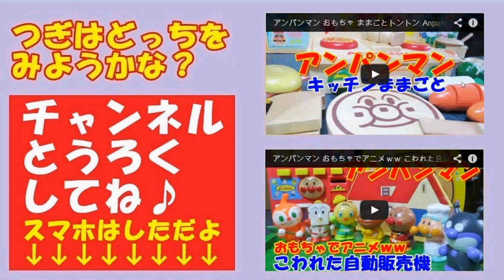アンパンマン おもちゃでアニメｗｗ パン工場からバスに乗ってこうえんへGo♪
アンパンマンのおもちゃでアニメｗｗ「パン工場からバスに乗ってこうえんへGo♪」だよ。パン工場に集まったばいきんまん、ドキンちゃん、しょくぱんまん、カレーパンマン、メロンパンナちゃんはアンパンマンのバスに乗ってこうえんへあそびに行ったよ^^

アンパンマン キッチンセット Anpanman Kitchen

アンパンマンおもちゃ　ねんどであそぼう！ PartⅡ　しょくぱんまん　Anpanman